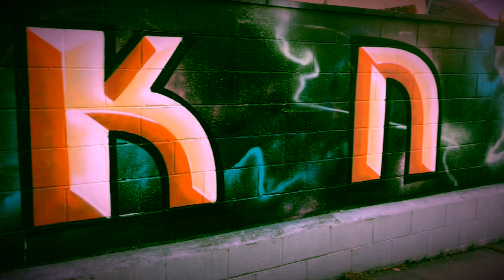Beatrixxx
Beatrixxx is a hot 50 year old women single and ready to mingle in search of a man ! Help beatrixxx find the man of her dreams .

Song : Trina -Nasty Girl